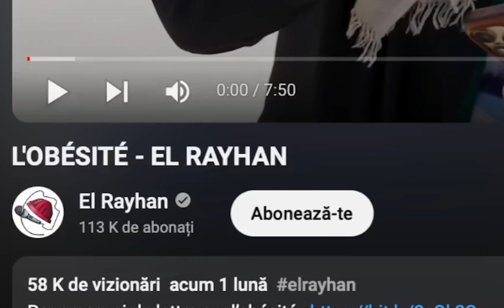LE DÉNI DES PERSONNES OBÈSES !!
Si la vidéo t'a plu n'hésite pas à :

- Commenter 💬
- Me rejoindre sur TikTok, Instagram

🔥 Ne manquez pas votre chance de décoller vers une vie de succès, de discipline et d'épanouissement ! Découvrez dès maintenant comment la discipline peut changer votre destinée et libérer votre plein potentiel ! Rejoignez-nous dans cette aventure de transformation ! 💪🌟

Mais dépêchez-vous ! Le temps presse pour obtenir votre exemplaire GRATUIT de "Les Secrets de la Discipline d'un Roi" 🔐, le livre sensation de 2024 qui changera votre vie !

Merci d'avoir pris le temps de regarder. Et ne perd pas le capte de tes objectifs.